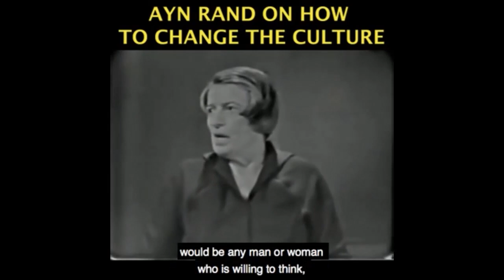Resources for Learning About Objectivist Ethics & Improving Yourself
This video was created by Christian Jackson.  Taken from YBS: Justice in Life & Business --Applying Objectivist Morality, Part 4 Streamed live October 24, 2020